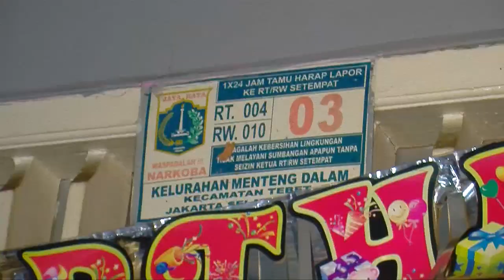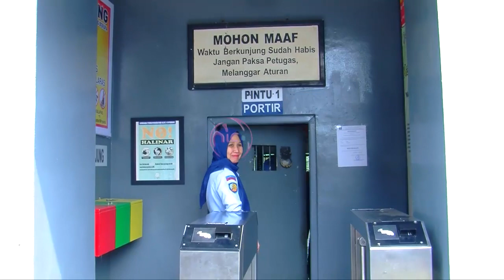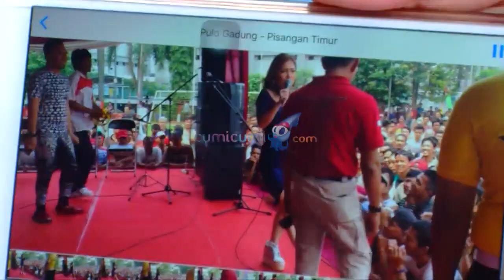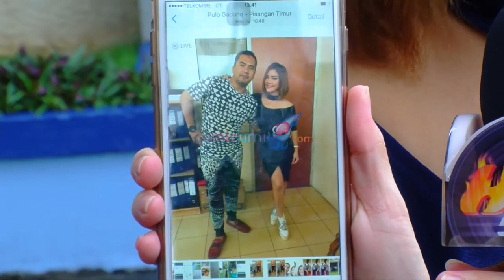Kangen Anak, Five Vi Datangi Rumah Mantan Suami - Hot Shot 28 April 2017